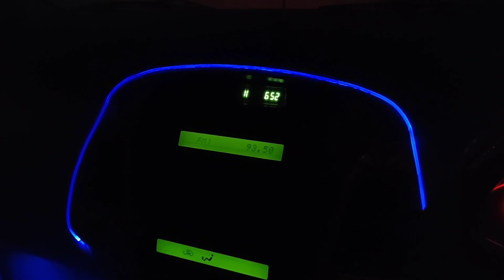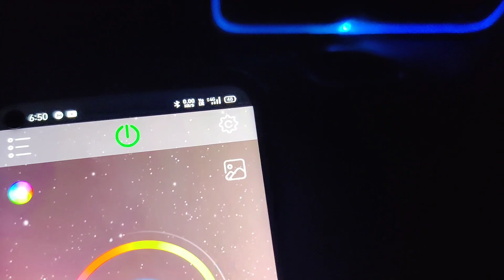Innova Ambient Light, EL Wire, Matrix DRLS With Floating Indicator,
SOURCE :- Star Car Decor 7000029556